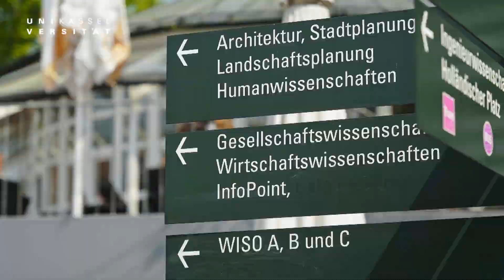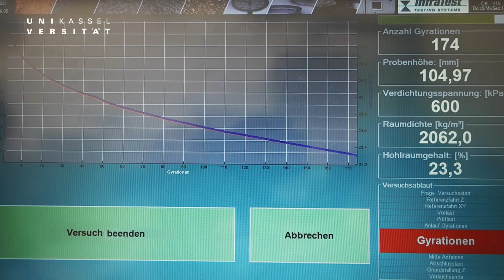Mo­bi­li­tät, Verkehr und In­fra­struk­tur (Masterstudium) | Universität Kassel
Im Masterstudiengang "Mobilität, Verkehr und Infrastruktur" lernt ihr mehr über integrierte Verkehrsplanung sowie die Themenfelder Mobilitätsmanagement, Verkehrsmanagement und Infrastrukturplanung 🚲 🚎 🛵.

Vertiefung ist in folgenden Schwerpunkte möglich: integrierte Verkehrsplanung, Öffentlicher Verkehr, Radverkehr und Nahmobilität, Straßenraumentwurf und Straßenraumgestaltung, Verkehrsinfrastruktur sowie Verkehrstechnik.
Du interessierst dich für den Masterstudiengang?